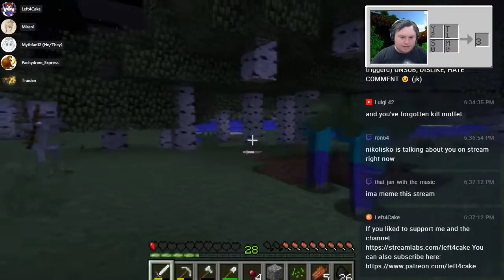Let's Minecraft Silly Survival Run (4)[Insanecore] - Auto Smelting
Just playing some fun and silly Minecraft with a few peeps.